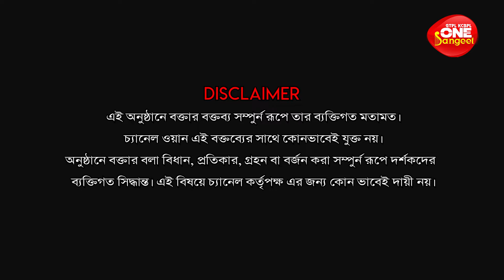Saat Sokaler Sur |Sonali Banerjee and Mitra Duttal lPart-1#onetv songs গান one sangeet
Saat Sokaler Sur is a LIVE program on morning music. It is a unique breakfast show where different celebrities come. In this episode,
 It is telecast every Friday and Sunday on ONE at 8 am.